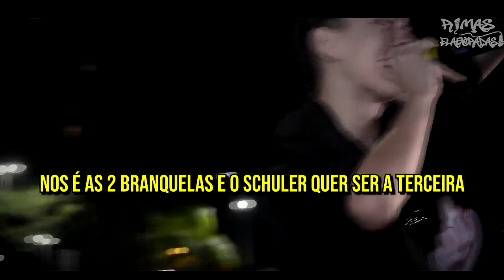✋RIMAS nem TODO MUNDO FAZ...